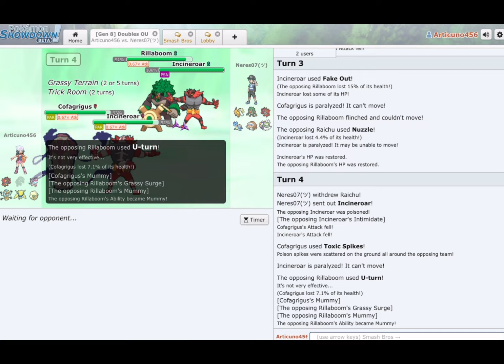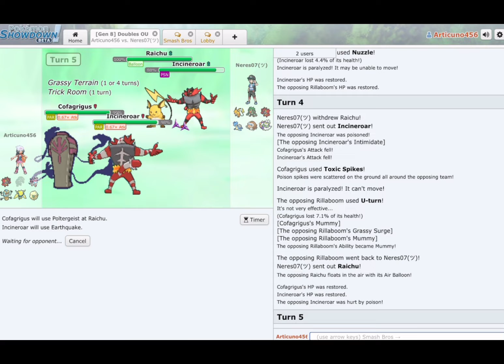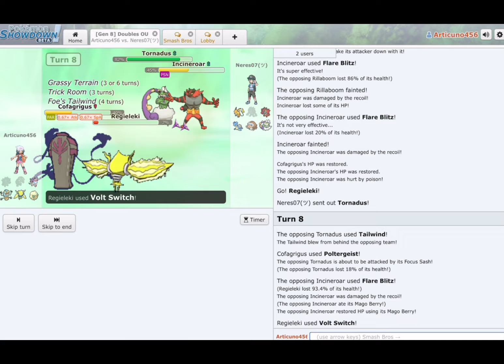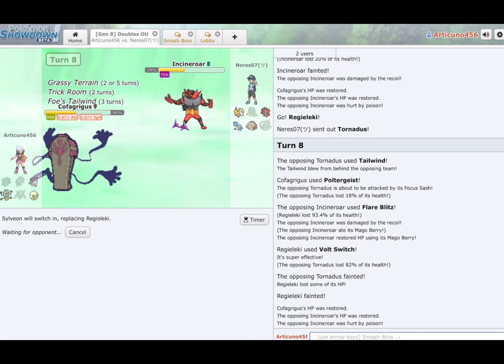Closest battle I have had yet